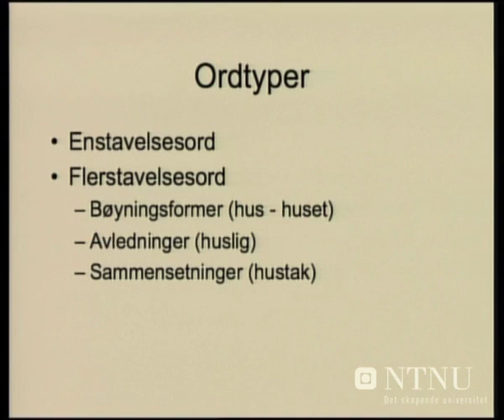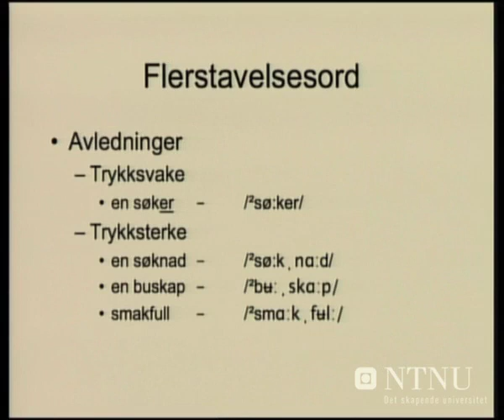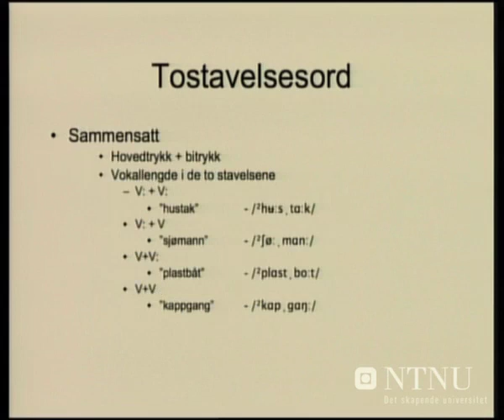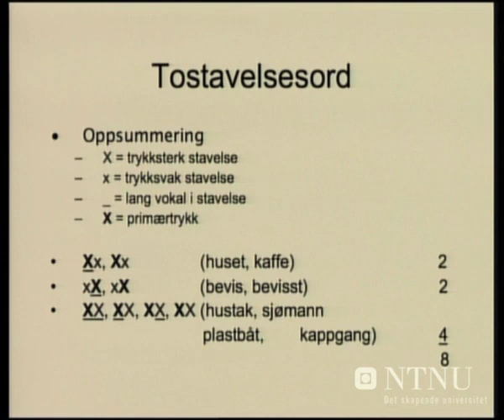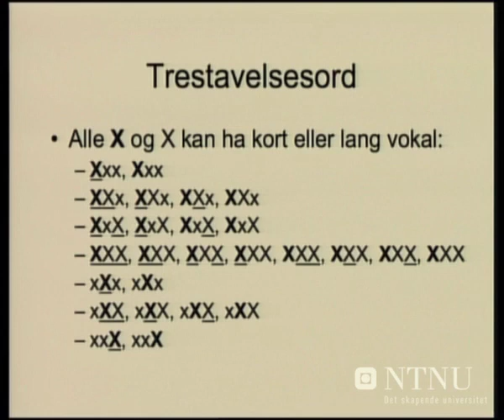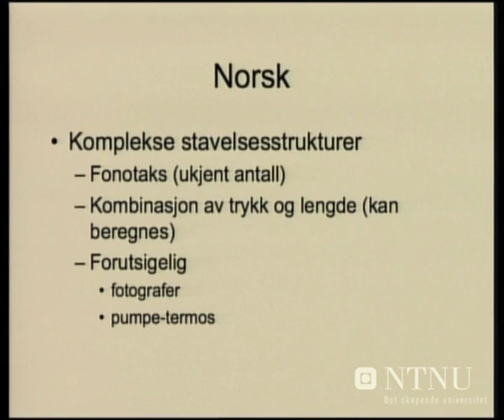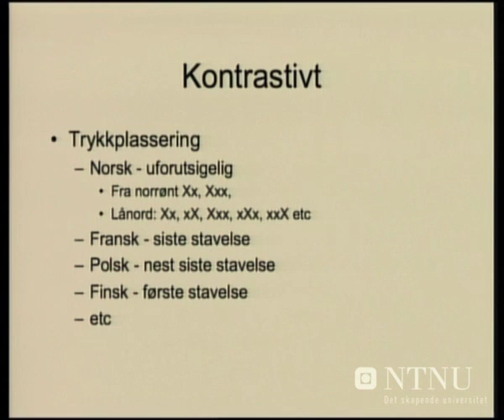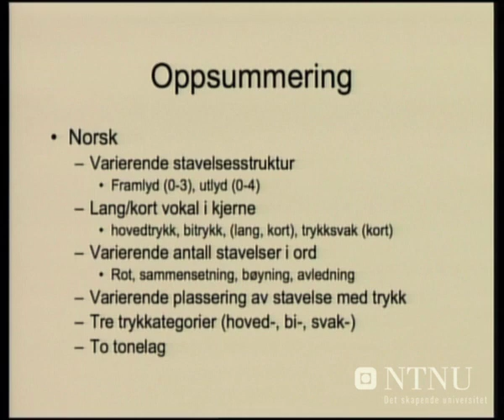Norske ord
Olaf Husby: Uttale-undervisning: Norsk som andrespråk, AVS2233 - Olaf Husby